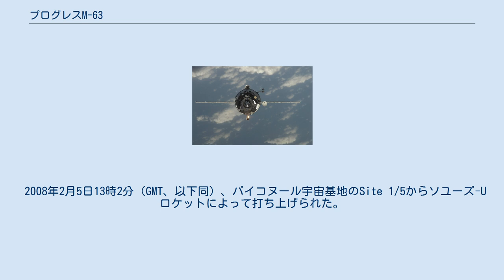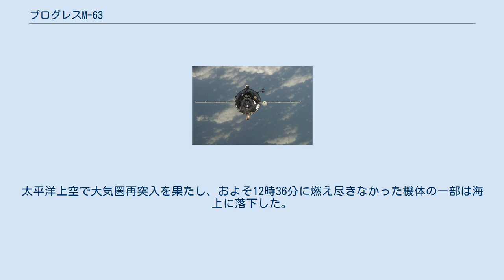プログレスM-63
プログレスM-63（Progress M-63）は2008年2月5日に打ち上げられたプログレス補給船。
国際宇宙ステーションへの補給活動に使用され、バージョンはProgress-M 11F615A55、シリアル番号は363。
NASAによる名称はプログレス28（Progress 28 略称: 28P）。
 2008年2月5日13時2分（GMT、以下同）、バイコヌール宇宙基地のSite 1/5からソユーズ-Uロケットによって打ち上げられた。
2月7日14時38分にピアースとドッキングし、推進剤（528.5kg）、酸素および空気（46kg）、水（約419.5kg）、ドライカーゴ（1326.6kg）など計2,326kgをISSに補給した。
 ドッキングの際は普段通りクルス自動ドッキングシステムが使用されたが、毎回準備しているが、万が一のトラブルに備えてユーリ・マレンチェンコ宇宙飛行士がTORUバックアップ手動システムを使用して誘導するために待機していた。
 2か月後の4月7日8時49分にドッキングを解除し、同日11時50分に軌道を離脱した。
太平洋上空で大気圏再突入を果たし、およそ12時36分に燃え尽きなかった機体の一部は海上に落下した。